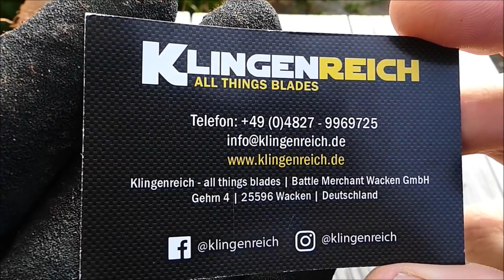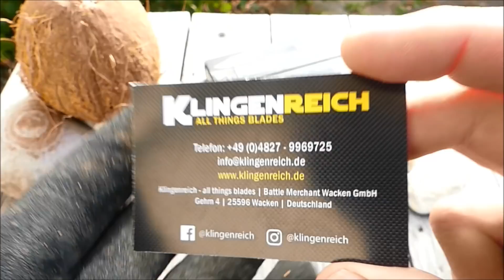Kokosnuss vs. Cold Steel Pro Lite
Moin,

WERBUNG
Dieses Produkt wurde mir für ein ergebnisoffenes Video

Bleibt gesund...Peace :-)